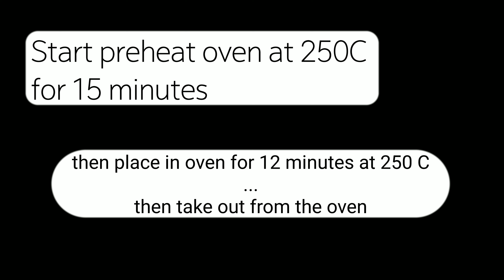Bake Time• HOW TO MAKE CIABATTA BREAD in PIZZA PAN | Tessianti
If you find this helpful & if you have topic or suggestions or question would love to know or  reach me IG

and all opinions are my own :)

Ingredients prepared :
1 1/4 cup water
1 tsp. Brown sugar
1 tsp. Yeast
1 egg
4 cups flour
1/4 tsp salt
3 T canola oil
And 2 tsp canola oil
Black pepper

If you read this I appreciate you ❤️

Gears:
Canon G7x Mark 2

Take care
And always keep safe 😷
Love to have you here :)